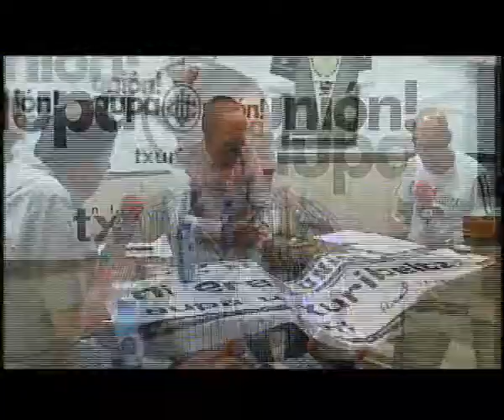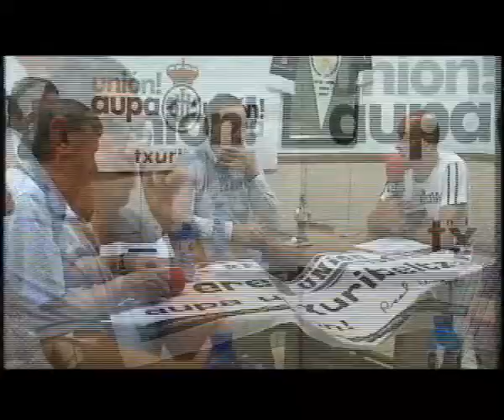TIEMPO TXURIBELTZ 2